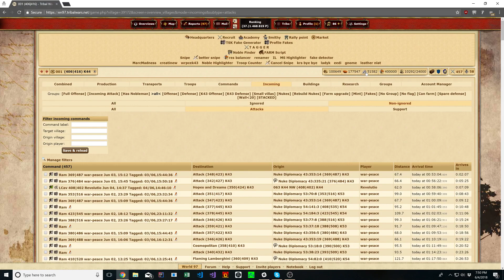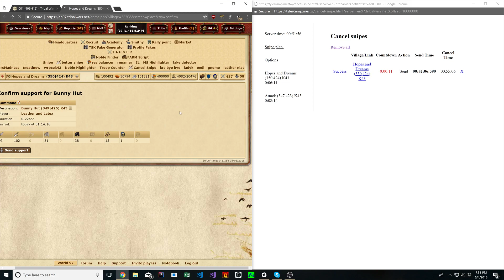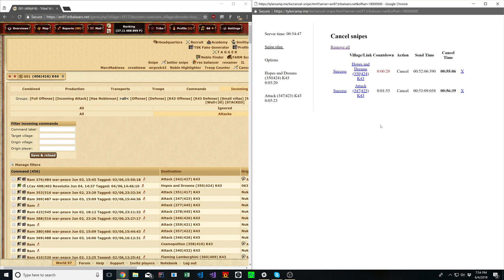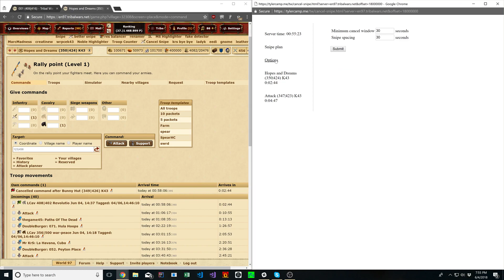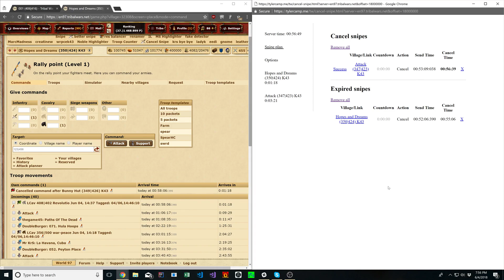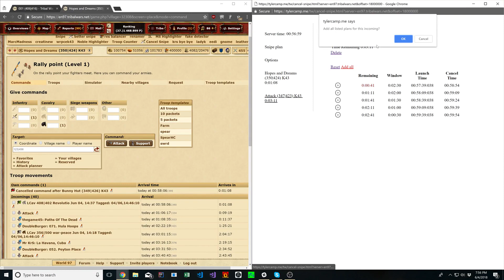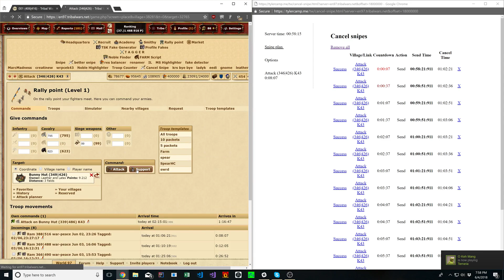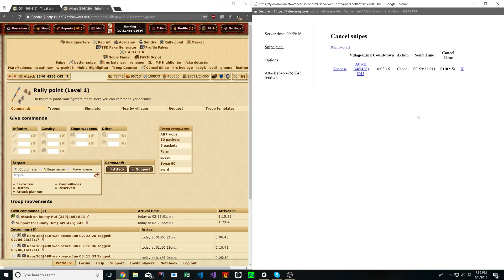Tribal Wars Cancel Snipe Script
Unorganized/unintuitive script I made to help with timings for cancel snipes; weird to work with at first but very useful once you figure it out